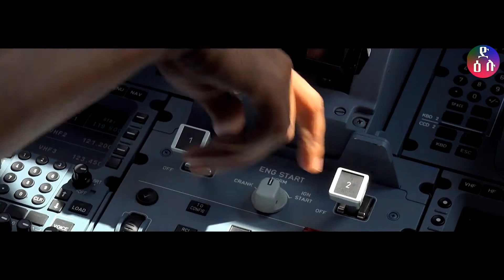Wonderful and Beautiful Places to Visit in Ethiopia 2020 part 4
Ethiopia is a country located in the Horn of Africa. The largest and the capital is Addis Ababa. The oldest evidences of the modern human are found in Ethiopia, place which is considered a region from which the Homo sapiens first set out for the modern world. Ethiopia nation is consisted of 80 different ethnic groups. Two of the biggest ethic groups are Oromo and Amhara. This country is also the place where the coffee bean was found. Ethiopia is also one of the founding memIn Ethiopia there are many places that can be visited. Beside the traditions and the native people with their unique cloths will make the trip in Ethiopia unforgettable. The Simien Mountains are a perfect place where you can enjoy the landscape that will take your breath away. It is also a great view to see the Erta Ale, the constantly active volcano. The many churches that are unique and the old cities with traditions are just the beginning of the beauties. The wildlife of Africa can also be found in Ethiopia and is a great sign of it.bers of UN.